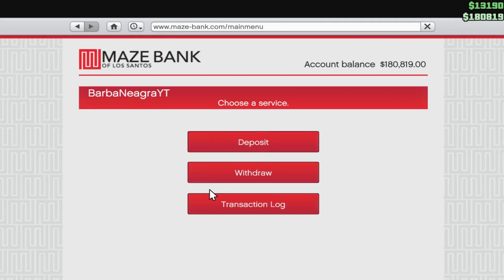GTA V ONLINE P16 - Heist ESUAT - BarbaNeagra